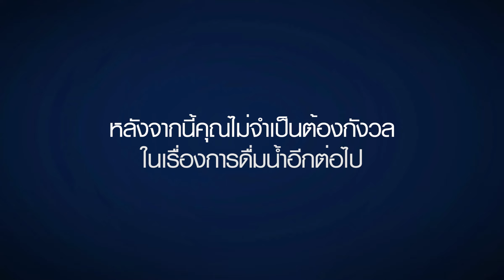Watergen | เมื่ออากาศดื่มได้! GENNY เครื่องผลิตน้ำแร่จากอากาศ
💥 เครื่องผลิตน้ำแร่บริสุทธิ์จากอากาศ รุ่น Genny 💥

เสียบปลั๊กปุ๊บ ใช้ได้ปั้ป ไม่ต้องอยู่ใกล้แหล่งน้ำ
สะอาด ปลอดภัย ไร้เชื้อโรค ได้มาตรฐานระดับโลก ‼️

➡️ ผลิตน้ำดื่มที่สดและมีคุณภาพจากอากาศรอบๆพื้นที่
➡️ สามารถผลิตได้ทั้งน้ำเย็นและร้อน
➡️ สามารถผลิตน้ำดื่มได้สูงสุดถึง 30 ลิตรต่อวัน ขึ้นอยู่กับระดับอุณหภูมิในบริเวณใกล้เคียง
➡️ การใช้งานไม่จำเป็นต้องต่ออุปกรณ์กับท่อน้ำ แค่เพียงมีปลั๊กไฟก็สามารถใช้งานเครื่อง GENNY ได้
➡️ มีระบบฆ่าเชื้อโรคด้วยแสง UV ภายในตัว
➡️ เหมาะสำหรับใช้ใน บ้าน ออฟฟิศ ร้านอาหาร

*น้ำแร่มี​แคลเซียมถือเป็นแร่ธาตุสำคัญที่มีส่วนช่วยเสริมสร้างและบำรุงกระดูกให้สมบูรณ์แข็งแรง น้ำแร่ที่มีปริมาณแคลเซียมมากกว่า 150 มิลลิกรัม/ลิตร เป็นประโยชน์ต่อกลุ่มคนที่ต้องการแคลเซียมในปริมาณมาก 🥰

Line OA: @Creatus (อย่าลืม @ ข้างหน้านะคะ)